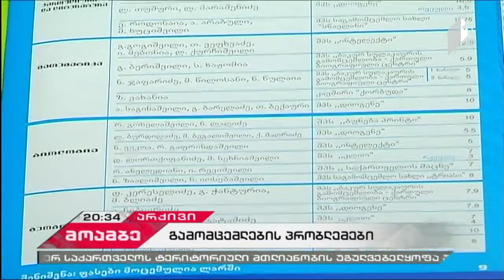გამომცემლების პრობლემები და სახელმძღვანელოების ახალი გრიფირების წესი